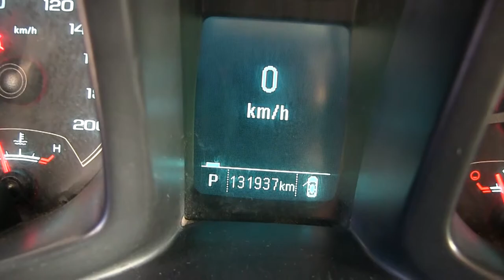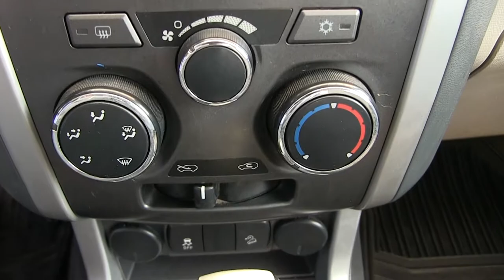Chevrolet / Colorado / 2014 - h637278